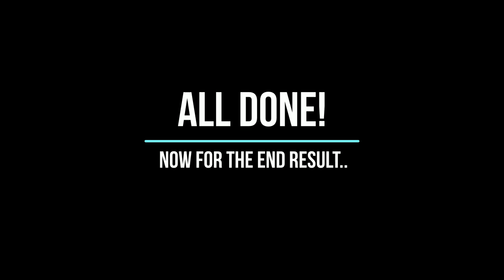Resin art - Sidetable N°1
In this video I'm showing you how you can customise a wooden tabletop coffee table using epoxy resin, pigments and embellishments.

Enjoy and happy arting !